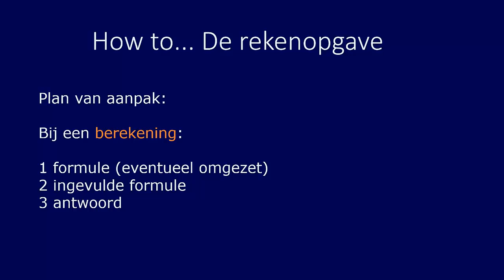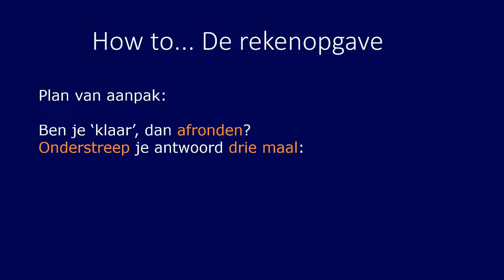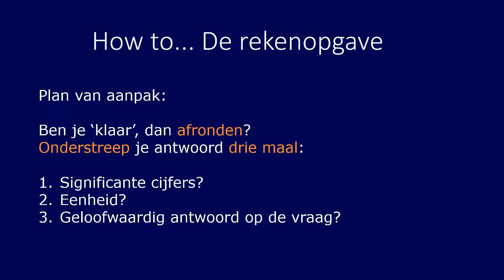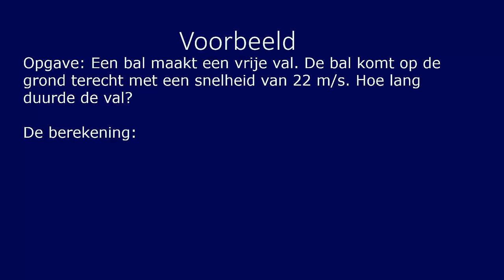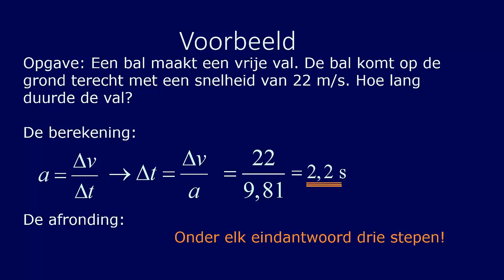How to... Rekenopgave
Waar moet je op letten wanneer je een rekenopgave maakt op een toets. Hoe laat je helder zien wat je aan het doen bent en hoe kun je voorkomen dat je te veel 'stomme' foutjes maakt. Introductie van  de 'drie strepen methode'.